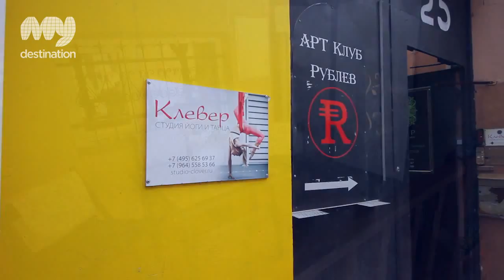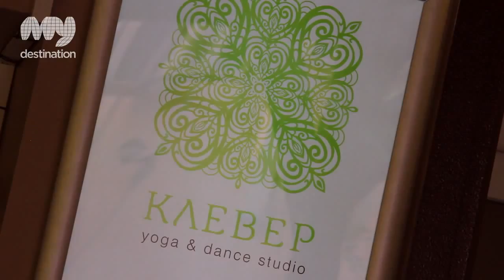Clover Yoga & Dance Studio 1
Yoga and Dance Studio "Clover" opened its doors in one of the most beautiful places in the center of Moscow, in December 2014. From its very beginning the studio has become a favorite place of cultural and intelligent people, an ideal platform for creative projects and expositions.

Founded by Marina Sheshina, the studio was designed to combine cozy atmosphere and European exquisiteness, natural comfort and deep comprehension. The highly qualified masters will help you overcome various obstacles: physical, mental, emotional and spiritual - and reach harmony and balance within you. Studio "Clover" is unique for its individual approach to clients. "More doesn't mean better" is the core principle of the studio, that's why a group consists of maximum 10 persons that guarantees due attention to everyone.
Yoga Studio "Clover" presents a wide range of yoga activities: Hatha-Yoga, Yantra-Yoga or Tibetan Yoga, Aeroyoga or Yoga in hammocks, Himalayan Yoga, Kundalini Yoga, morning yoga-practices, meditative practices, and pranayamas. In Dance Studio "Cover" you can choose such exclusive dances as Indian Temple Dance for women or Yoga Dance taught by the master who has been practicing teaching during over 10 years. Clover is also known for its Irish Dance from one of the best Irish Dance Schools "Hibernia" that has no age limits, health activity Tsigun with Taijiquan elements, functional exercises for perfect shape.

The studio has 2 modern halls (40 and 46 sq.meters) with all necessary equipments, powerful music systems, hammocks for aeroyoga, and a podium for lectures. Massage room and Tea Shop with Chinese teas and eco-honey with complete your perfect time in the studio. If you want to meet your friends for a chat with a cup of delicious coffee or discuss your practices with your teacher, the beautiful summer terrace offers you such chance.

Yoga and Dance Studio "Clover" truly believes that intellectual and spiritual development is impossible without touch to beauty and art, which bring inspiration, pure thoughts, bright ideas and deep feelings. That's why the studio pays so much attention to arrangement of open charity expositions four times per year, when the visitors can admire outstanding works by artists and photographers from all over the world.